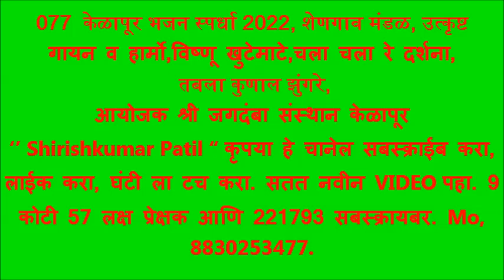077 केळापूर भजन स्पर्धा 2022, शेणगाव मंडळ, उत्कृष्ट गायन व हार्मो,विष्णू खुटेमाटे,चला चला रे दर्शना